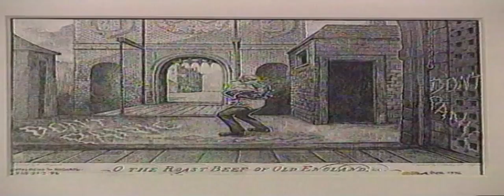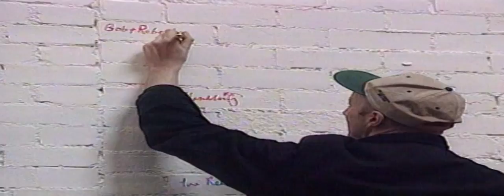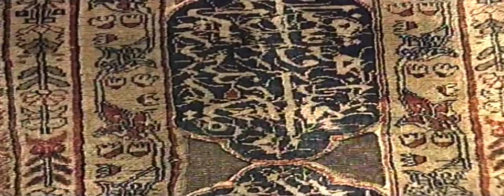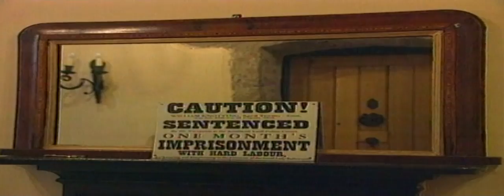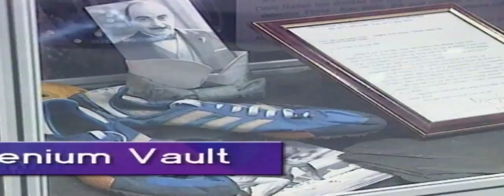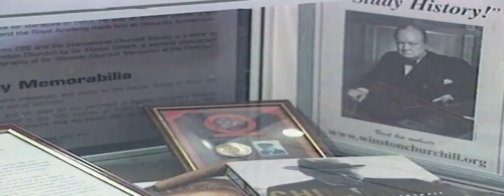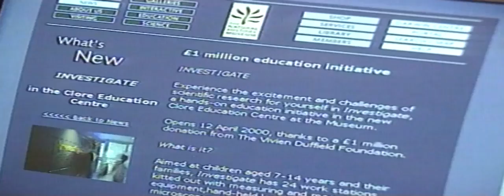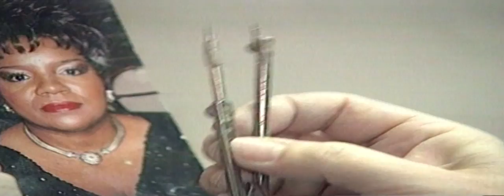Sumptuous Carpets Art Exhibition | Distinctly Different Hotels | Millenium Vault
Watch Sumptuous Carpets Art Exhibition | Distinctly Different Hotels | Millenium Vault.

Contemporary Britart
Un Art Prize
Alive Drawings
Sumptuous Carpets
Distinctly Different Hotels
Millenium Vault
Japanese Time Display
Investigate Gallery
Mannequin Gems